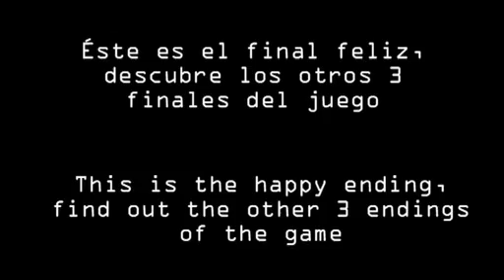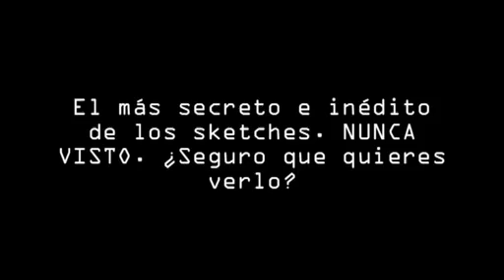TA35 (PARTE DE VIDEO INTERACTIVO)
Parte del juego TUBE-ADVENTURES, por favor ve al inicio de la aventura si has entrado directamente